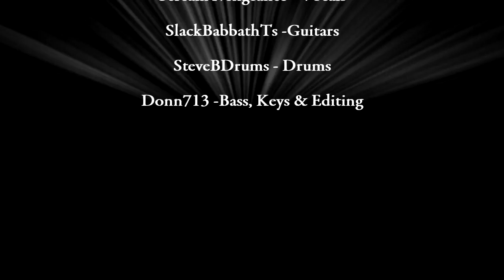Kill The King - Rainbow full cover collaboration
Hi there, this one is another fun tribute to Rainbow and RJD with a bunch of fantastic YT musicians. Mega-thanks and kudos to Donn713 for his truly classy video editing and great mix. Y'all have a rocking weekend, and be sure to check out these guys' channels!